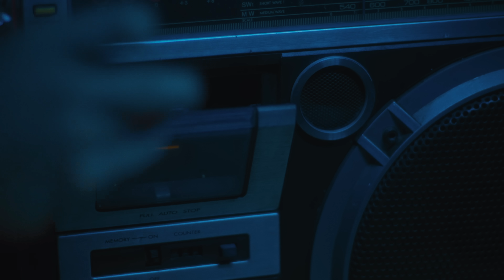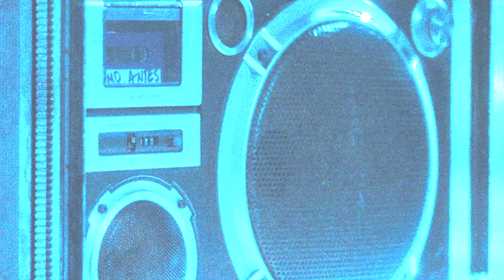Trueno - COMO ANTES (Visualizer)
Lyrics/Letra:

Espérame un momento, wey
Andamos equipado con mi ñeris all day
Todo el tiempo con par de vaina encima es por ley
Tirando pasos o en la esquina nos quedamos hasta las 6

Un tigeraso
Tus gatos maúllan cuando paso
Mami tengo a to argentina dentro el vaso
Del barrio de la boca tamos dando vuelta el mazo ustedes mazo dando vuelta cuando llegan los turrazos
Todos los wachas están ready o klk
Todas las wacha están ready ya lo sé
Estamos activo estamo en vivo como siempre y lo sabes
Directamente del potrero yo soy Diego con la 10

Bailandome
Como antes
Para atrás y para adelante
La luces apagadas que retumban los parlantes
Mami a mi me gusta cuando estás

Bailandome
Como antes

Como en los tiempos de antes
Que party reviente que levante
De argentina para el mundo acá no colgamos los guantes
Todos wachos dando cante soy calle pero elegante
Cantando lo que la poli me pide que no les cante

Vamos al choque
Hoy me bajo para la villa para los bloques
Yo no soy de hacerla larga nos fuimos y le damos al toque
Alofoke le ponemos dembow para que se alborote
Si quieren llegar acá van a tener que agarrar trote

Un vaso en la mano
Mis hermanos dando palos
Se que algunos miran malo paro mami yo lo sé
Llegamos temprano
Y nos quedamos no vamos a mi me gusta cuando estas

Bailandome
Como antes

Bailandome
Como antes

Music Video by Trueno (Visualizerr) performing COMO ANTES.(C) 2024 Sony Music Entertainment US Latin LLC under exclusive license from Sur Capital Records